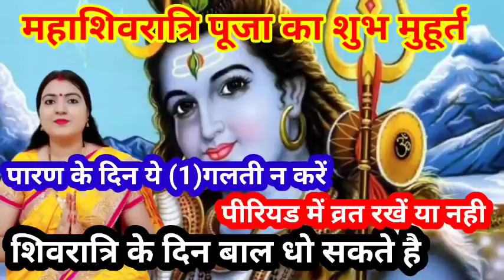महाशिवरात्रि पूजा का शुभ मुहूर्त पीरियडमें व्रत रखें या नहीपारण केदिन ये(1)गलती नकरें शिवरात्रि दिन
महाशिवरात्रि पूजा का शुभ मुहूर्त पीरियड में व्रत रखें या नही पारण के दिन ये(1)गलती न करें शिवरात्रि के दिन बाल धो सकते है?

महाशिवरात्रि के दिन सुहागिन महिलाये और लड़कियां ये सभी कार्य करके ही पूजा करें लड़कियां ये1कार्य जरूर करें

पार्वती जी की प्रतिमा दूर है नही है तो गठबंधन कैसे करें सभी महत्वपूर्ण नियम जरूर जान लें 4 उपाय जल्द शादी और मनचाहा वर के लिए गठबंधन कैसे करें

शिवरात्रि पूजा में ये(1)गलती न करें और पूजा के बाद ये कार्य जरूर कर लें 1 मार्च महाशिवरात्रि 2022 सरल पूजा विधि

Shivaratri 2022
Shivratri kab hai
Mahashivratri
Shivratri Puja muhurt
Mahashivratri char pahar ki Puja Vidhi